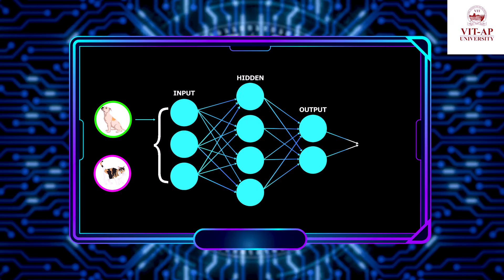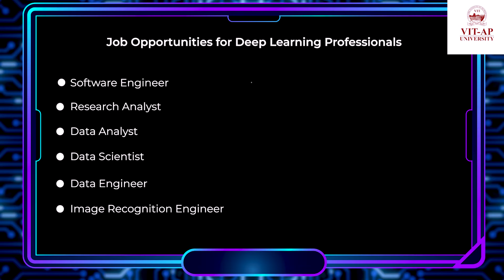Deep Learning in 2 minutes || VIT-AP University || SCOPE || Dr. Monali Bordoloi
What do you mean by Deep Learning? Why deep learning has become popular recently? What are its applications? What are its scope? What are the different job opportunities in Deep Learning? Where can you take up this Deep Learning course? Why to take up these courses in VIT-AP University? All these questions will be answered in this video.

Video Host: Dr. Monali Bordoloi,
School of Computer Science and Engineering (SCOPE), VIT-AP University.

Organizer: Vellore Institute of Technology, Andhra Pradesh.

Special Credits:
Dr. Sekar Viswanathan, Vice President, VIT-AP University.
Dr. S. V. Kota Reddy, Vice Chancellor, VIT-AP University.
Dr. C. L. V. Sivakumar Registrar,VIT-AP University.

Video by:
Social Media Committee, VIT-AP University,
Coordinator: Dr. Monali Bordoloi, VIT-AP University.

Subject Matter Expert: Dr. Karthika Natarajan, SCOPE, VIT-AP University.

Script: Dr. Monali Bordoloi, SCOPE, VIT-AP University.

D.O.P./Editing/Sound/Studio: Gumchak Pvt. Ltd., Chennai, Tamil Nadu.